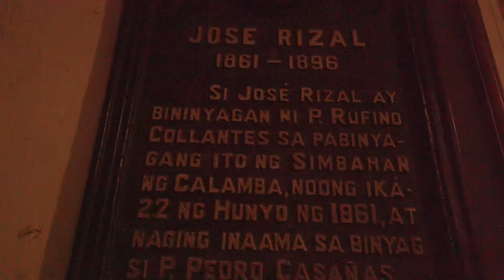28 May 2019